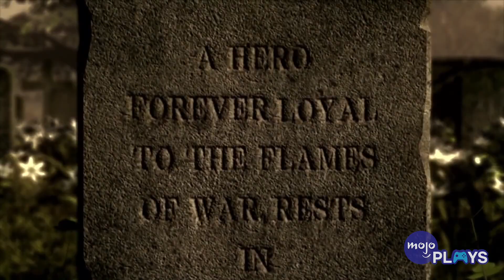Big Boss' Origin Story - Metal Gear's Main Man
Are you ready to be thoroughly confused and learn basically nothing? You better be, cuz it's time to check out the lore and backstory behind Metal Gear's big boss himself...Big Boss!

Have an idea for an amazing WatchMojo or MojoPlays video?

Gaming is the fastest growing, most innovative and most exciting form of entertainment in the world. A medium that's pushing the envelope in terms of cutting edge technology, cross cultural experiences and interactive story telling demands a form of commentary and analysis that can properly represent it's growing influence and importance: that's where MojoPlays steps in. On this channel, we seek to create content that gamers are proud to call their own; videos that put gamers at the head of the pack when it comes to insightful, intelligent media analysis. Gamers are getting smarter every day - it's time they had a YouTube channel that goes with them.